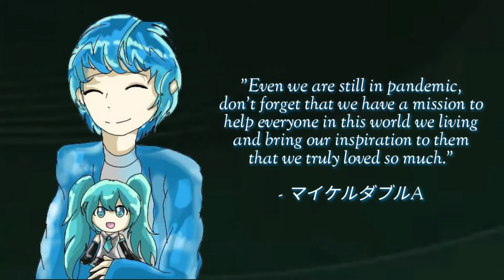Thank God, I'm finally Graduated! || SPIST Virtual Graduation || Gacha Club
Hi everyone! It's Michael. 👋

Thank You Lord & Mother Mary for I'm finally graduated including my classmate friends! 🕊

We Love @spist8592!
Thanks to my Parents. 🌸

App Used :
Kinemaster Pro (for making Thumbnails too!)
Background Eraser
Gacha Club

Gacha Club OC :
Michael Double A (Me) IRL

Date & Time : Aug 07, 2021 | 4:08 pm